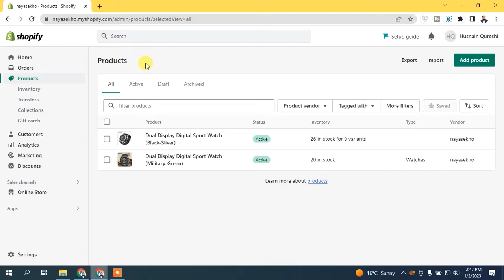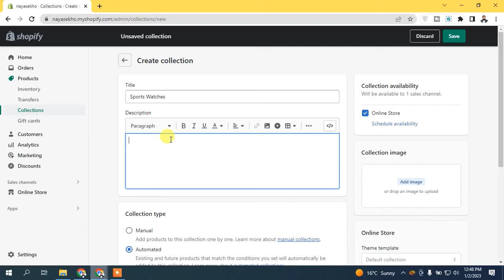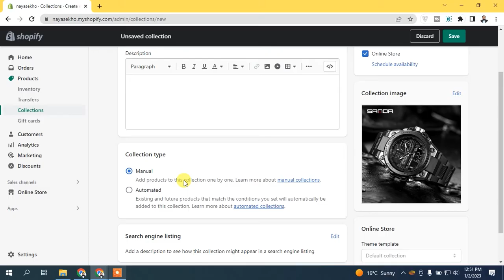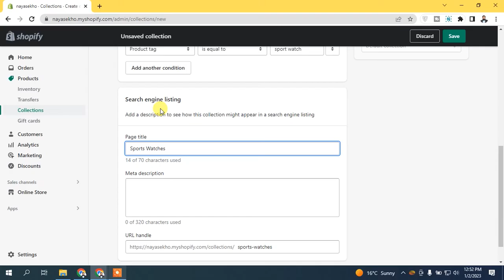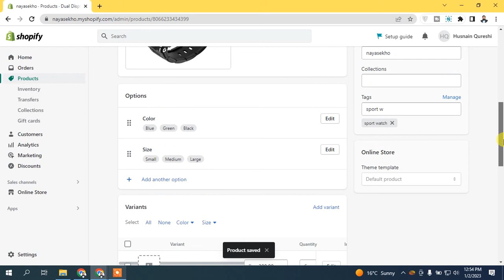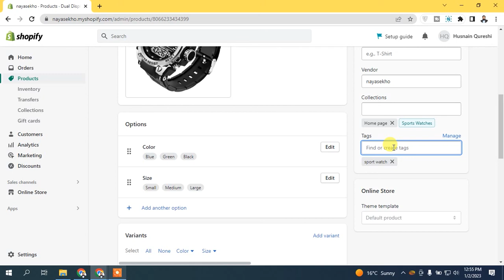Shopify Collections: How To Create Collections In Shopify 2025 | Lesson 07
LearnWithHusnain In This Lesson We Learn " What Are Shopify Collections And How We Create One " With Practical Examples.